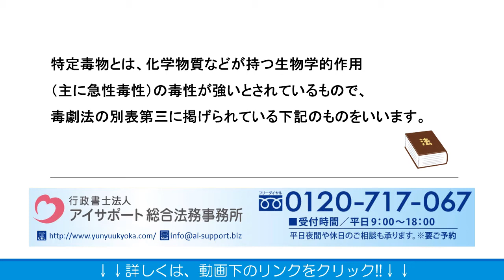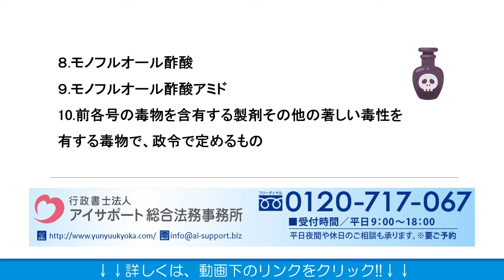研究目的等で毒物劇物を輸入する場合に必要な手続きとは？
研究目的等で毒物劇物を輸入する場合に必要な手続きとは？の詳細はこちら⇒
こちらに、研究目的等で毒物劇物を輸入する場合に必要な手続きとは？について解説しております。ぜひご覧くださいませ。

運営：行政書士法人アイサポート総合法務事務所
●柏本店：千葉県柏市末広町4番1号 鈴木ビル5階